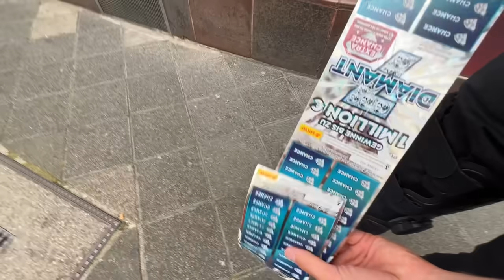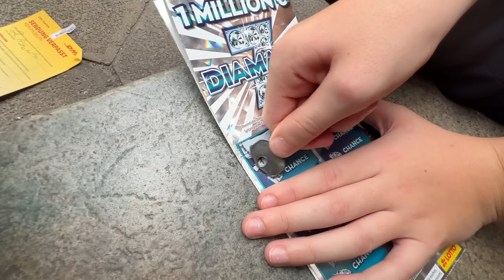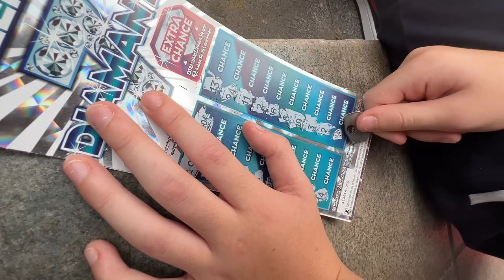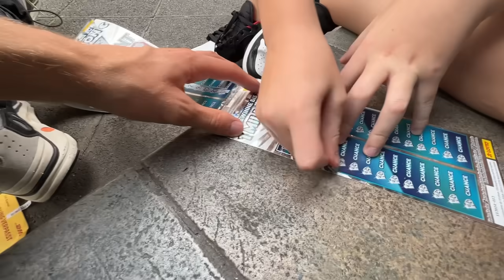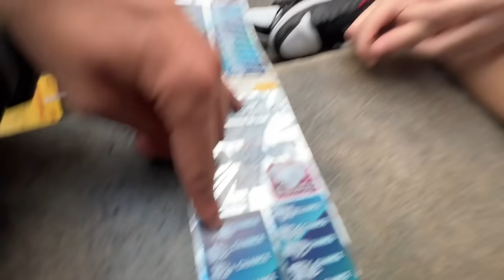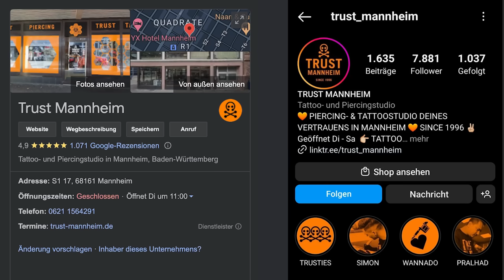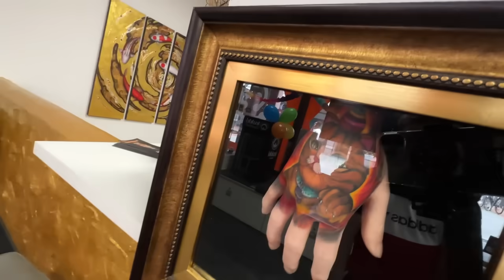KLEINER JUNGE darf EIN TAG alles AB 18 JAHREN machen! (eskaliert)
In diesem Video darf mein kleiner Cousin Fabian einen Tag alles machen!